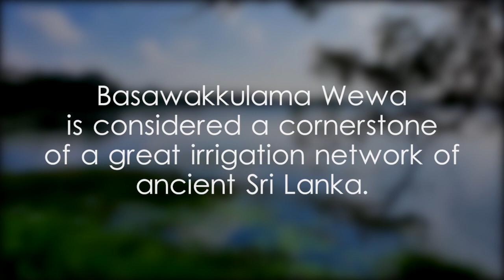Basawakkulama Wewa - video 1